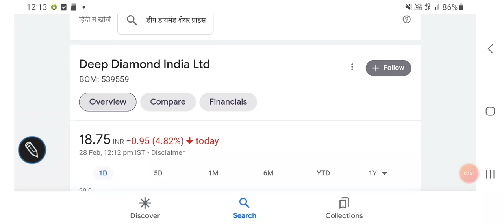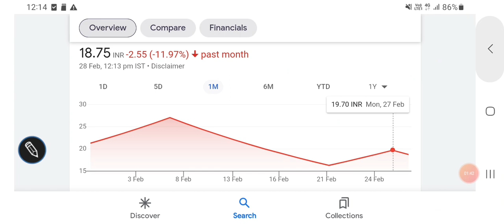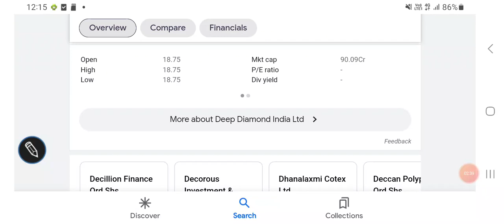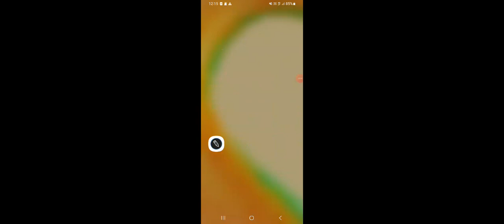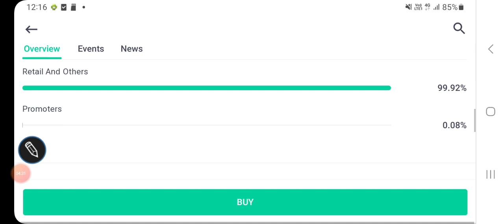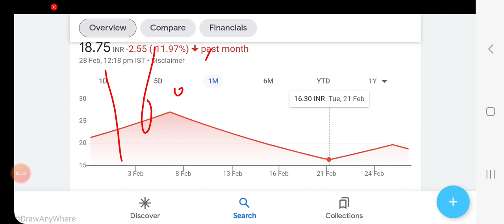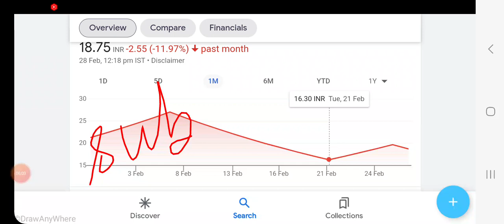Deep diamond share price analysis, latest TRENDS, valuations & financial REPORTS, निवेश की रणनीति//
Deep diamond share price analysis

Deep diamond share price screener

Deep diamond share price financials

Deep diamond share price valuations

Other topics:
Stock investment
Stock analysis
Stock recommendations